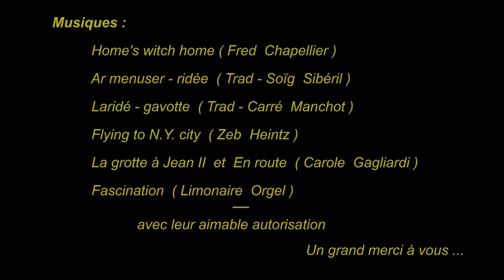Vies parralleles (court-métrage)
Prix de l'aventure humaine au festival "amateurs nés" à Elven (56)